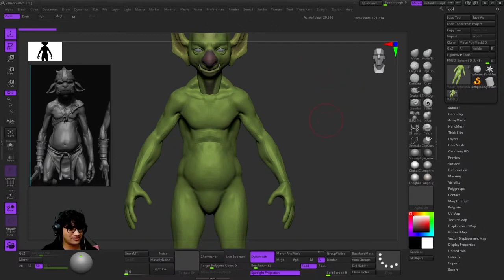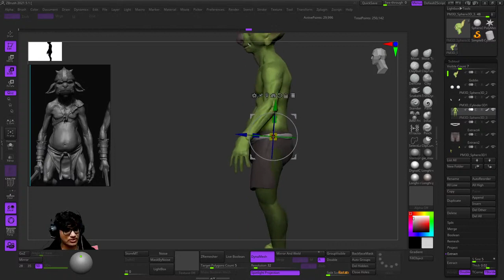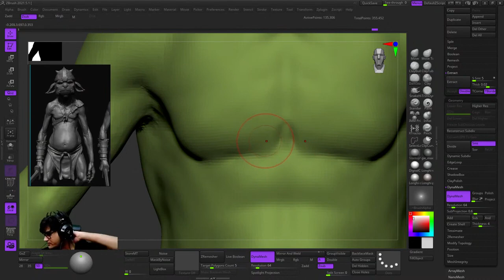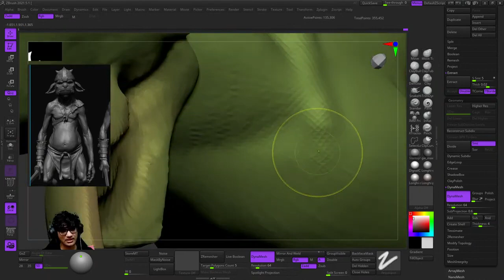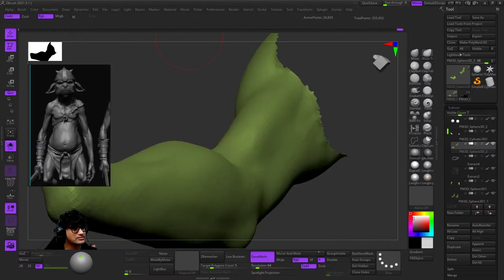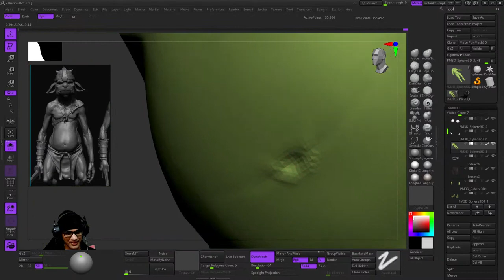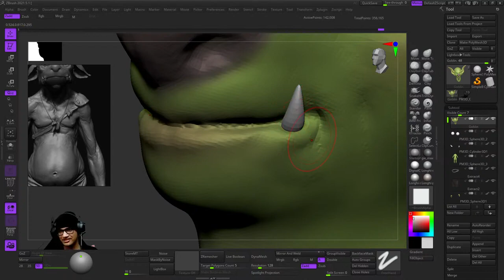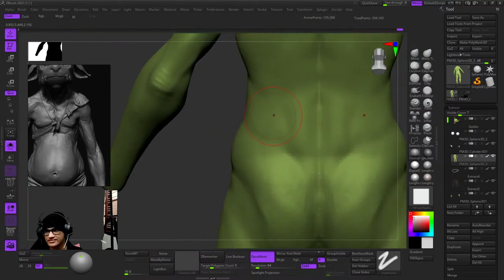Sculpting a Goblin Part 3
Character creation in ZBrush